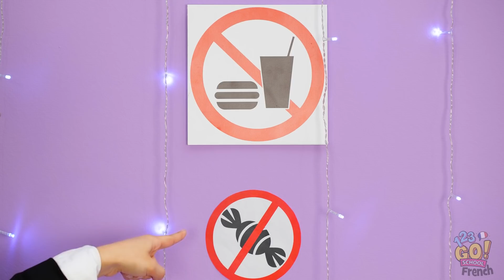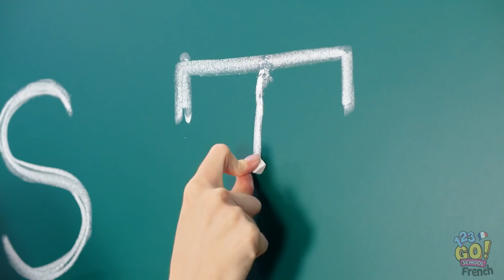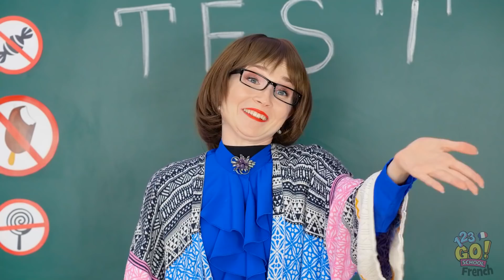MANIÈRES ÉTRANGES DE CACHER DE LA NOURRITURE || Astuces Alimentaires Sympas par 123GO! SCHOOL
Il y a trop d'endroits qui interdisent la nourriture.
Heureusement qu'on connaît des façons malignes d'en faire passer en secret.

Tu pourrais utiliser une de ces astuces pour faire entrer de la nourriture quelque part ?
Dis-nous dans les commentaires !